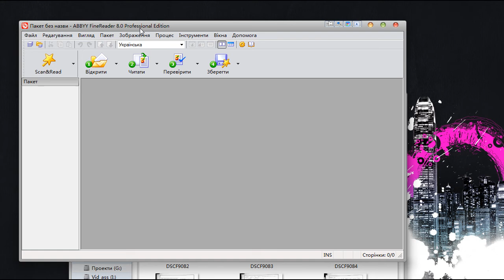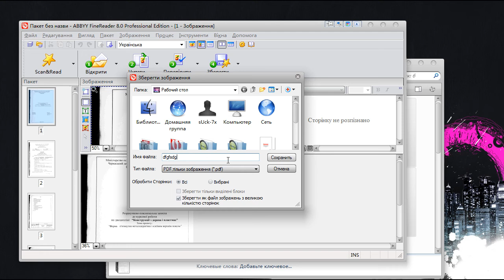Tutorial save images JPG to PDF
Видеоурок о том как сохранить изображения у формат PDF с помощью Adobe Reader
- видео урок о том как автоматизировать обработку и конвертацию фотографий в Adobe Photoshop.